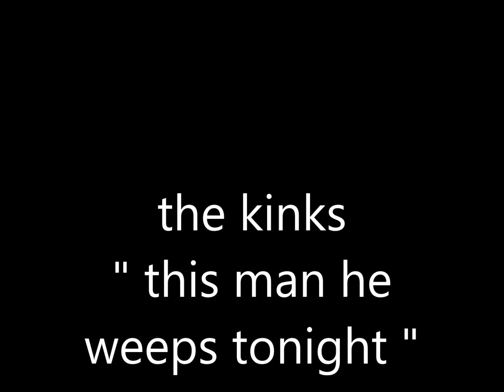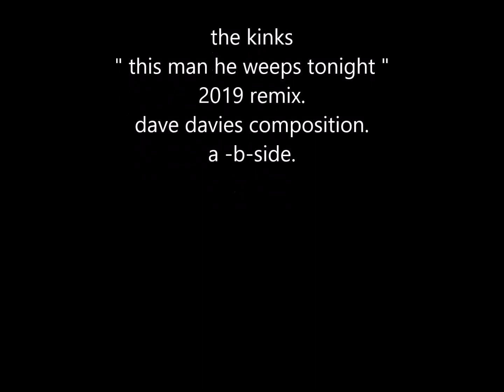kinks " this man he weeps tonight " 2019 stereo remix.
kinks  " this man he weeps tonight "    stereo remix.
dave davies tune
b-side and on "great lost kinks album "